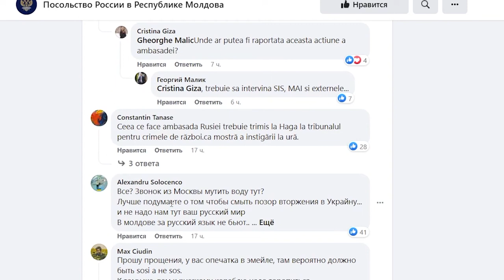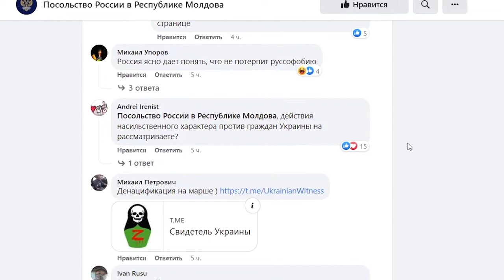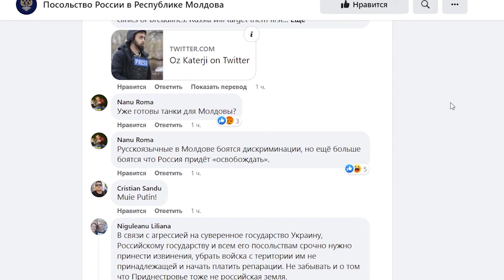Официальную страницу посольства РФ в Молдове захлестнула волна ненависти 17 03 22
Официальную страницу посольства РФ в Молдове захлестнула волна ненависти ( Видео с канала :Михаил Ахремцев)